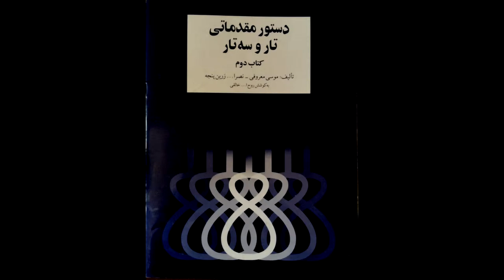تمرین 25سه تار نیما فریدونی دستورمقدماتی تار وسه تار کتاب دوم هنرستان موسیقی روح اله خالقی